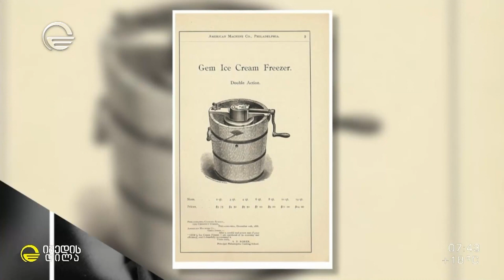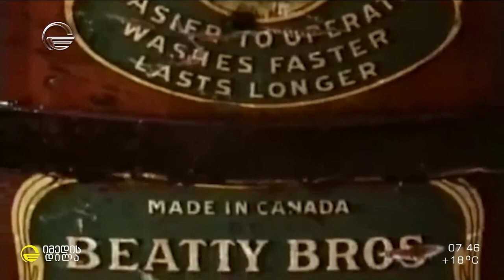1781 წლის, 8 ივნისს მსოფლიოში ნაყინი პირველად გაიყიდა - საინტერესო ფაქტები გოდერძი შარაშიასგან